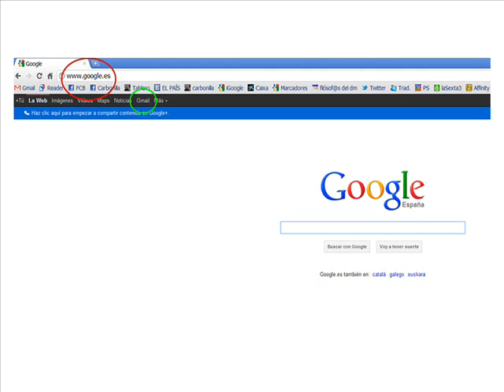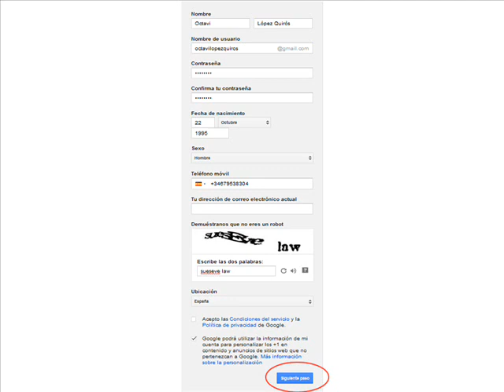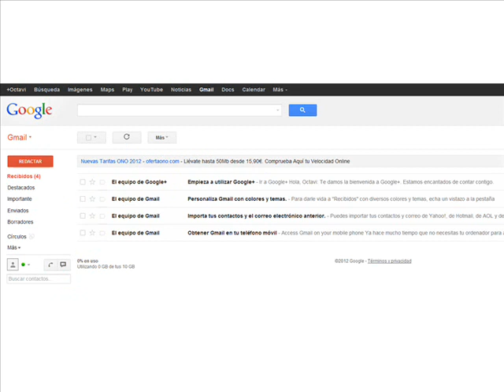Tutorial gmail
Tutorial para los alumnos de Filosofía del Ins Lluís Domènech Montaner (Barcelona) que explica cómo abrir una cuenta en Google